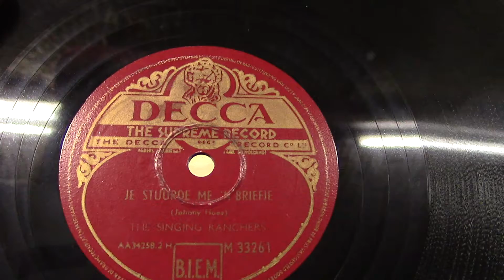The singing ranchers: Je stuurde me 'n briefje. (1950).